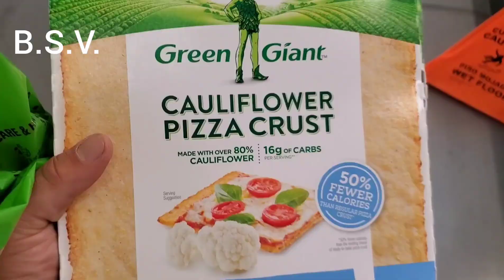How to Make DMT - The Spirit Molecule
Make DMT naturally within. It comes from the pineal gland!
B.S.V.